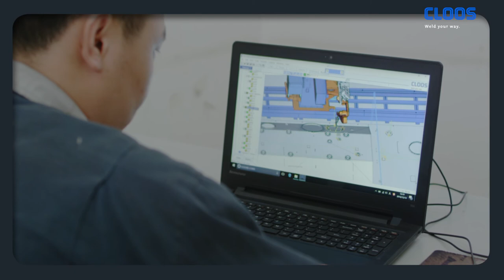CLOOS – interview with Cheng Jin Yu, Shandong Mingrun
To weld transformer oil tanks the Chinese company Shandong Mingrun relies on the know-how and the expertise of Carl Cloos Schweisstechnik GmbH. In the interview General Manager Cheng Jin Yu explains how the new CLOOS robot system increased the productivity and quality of the production significantly.